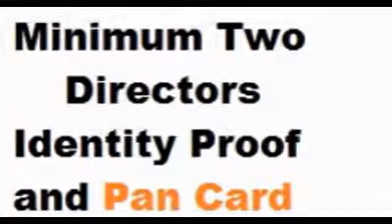Company Registration In Varanasi | We Provide New Business, Firm, & Trade Registration & License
Company registration helpline in varanasi - 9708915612, 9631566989

Gauransh Law Firm was established in 2014 with the purpose of providing legal and reagistration services. company registration in varanasi, company registration varanasi, company registration consultant in varanasi, non government company registration in varanasi, non profit company registration in varanasi, company registration methods in varanasi, pvt. Ltd. Company registration in varanasi, private limited company registration in varanasi, how to register a company in varanasi, where to register company in varanasi, company registration office varanasi, documents required for company registration in varanasi, procedure to register company in varanasi, company registration process in varanasi, company formation in varanasi, online company registration in varanasi, company registration act in varanasi, how to start a company in varanasi, how to registered a company in varanasi,  new company registration procedure in varanasi, company act in varanasi, company registration helpline in varanasi, company registration certificate in varanasi, company registration form in varanasi, how to apply for company registration in varanasi. For more details contact.

Gauransh Law Firm
Office - 15, Kidwaipuri, Near Income Tax
Golumber, Patna - 800001
Bihar, India